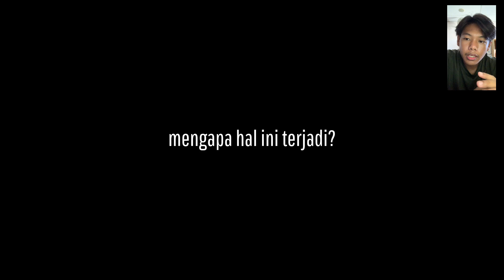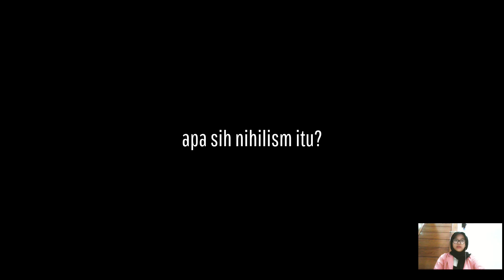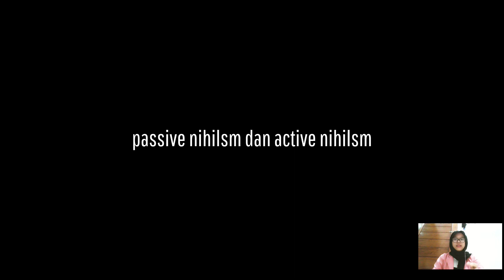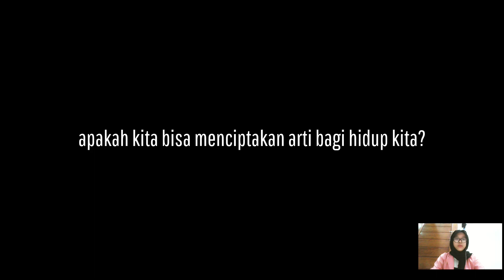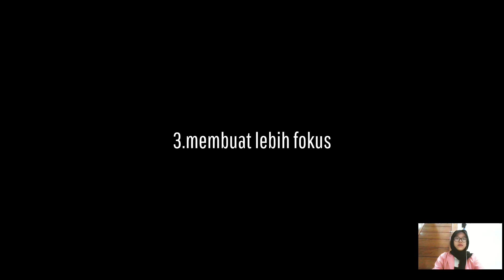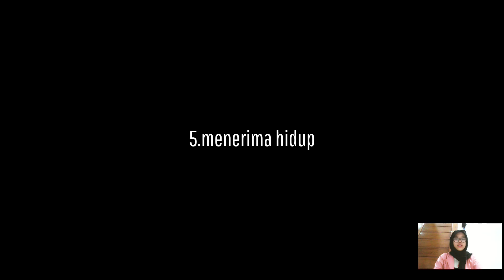Apa itu NIHILISM ?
Video karya m raihan nitho dan alifa nasywa aulia